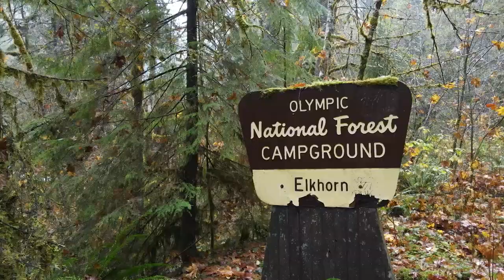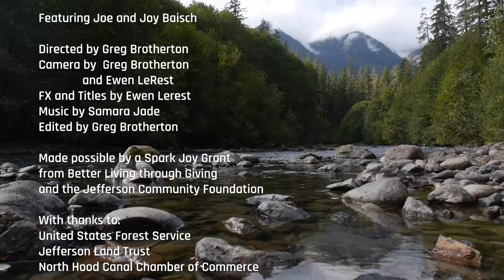Hiking with a Local: Joe and Joy Baisch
Hiking with a Local brings a local perspective to trails on the Olympic Peninsula that bring people from all over the world.

Join Joe and Joy Baisch as they walk the Dosewallips River Road near Brinnon, Washington on US Forest Service Land.

Directed by Greg Brotherton
Camera by  Greg Brotherton
and Ewen LeRest

FX and Titles by Ewen Lerest

Edited by Greg Brotherton

Made possible by a Spark Joy Grant
from Better Living through Giving
and the Jefferson Community Foundation

With thanks to: the
United States Forest Service
, Jefferson Land Trust,

North Hood Canal Chamber of Commerce, and Enjoy Olympic Peninsula